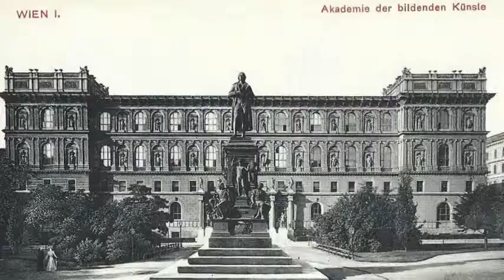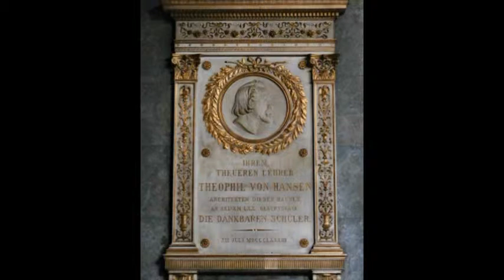Schillerplatz und Akademie Der Bildenden Künste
Die Akademie der bildenden Künste Wien ist eine staatliche Kunstakademie in Wien (Österreich) und eine der ältesten Kunstakademien Europas. Seit dem 1. April 1877 befindet sich die Akademie im Akademiegebäude am Schillerplatz im 1. Bezirk Wiens. In Verbindung mit dem Bau der Ringstraße wurde 1871 der Neubau der Akademie genehmigt. Die Pläne für dieses Vorhaben stammen von Theophil Hansen (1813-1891), dem Leiter einer Spezialschule für Architektur an der Akademie. Die Bauarbeiten auf dem Kalkmarkt (heute Schillerplatz) verschlangen 1,200.000 Gulden und dauerten bis 1877. Das Bauwerk der Akademie entstand im Stil der italienischen Renaissance, viergeschossig mit erhöhten Vorsprüngen. Am 3. April 1877 war die feierliche Eröffnung des Neubaus in Anwesenheit Kaiser Franz Josephs I. Die künstlerische Ausgestaltung der Innenräume dauerte bis 1892 an; die Deckengemälde in der Aula stammen von Anselm Feuerbach.
Das Areal des Platzes befand sich einst als Teil des unverbauten Glacis außerhalb der Wiener Stadtmauern und wurde nach deren Abriss um 1860 vom Stadterweiterungsfonds in die Planungen für die Ringstraßenzone einbezogen, wobei die Stadtverwaltung (in Interessenskollision mit den Grundstücksverwertern) für entsprechende Grünanlagen eintrat. Auf dem Gelände des heutigen Schillerparks befand sich vorher der Kalkmarkt, der nach dem Beschluss, hier einen Platz zu errichten, abgesiedelt wurde. 1870 wurde der Platz laut Gemeinderatsbeschluss, bereits in Hinblick auf das geplante Denkmal, nach dem deutschen klassischen Dichter Friedrich Schiller benannt. 1876 erfolgte die Aufstellung des Schillerdenkmals, Zentrum des 1877 / 1878 gestalteten Schillerparks.